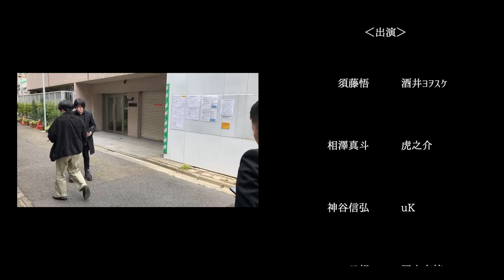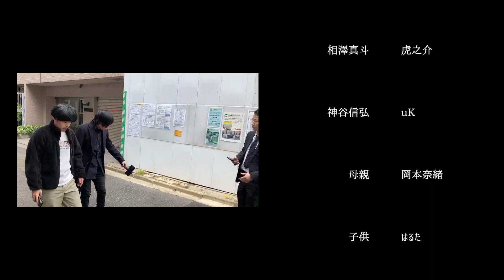【ドラマ】第2話「テレパシー使い現る！？」【30歳を迎えた童貞の僕は本当に魔法使いになってしまった。〜Virgin wizard〜】【フル】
YouTubeドラマ「30歳を迎えた童貞の僕は本当に魔法使いになってしまった。〜Virgin wizard〜」

第2話「テレパシー使い現る！？」
〜あらすじ〜
魔法使いになってしまったかもしれないという悟の相談を半信半疑で聞く真斗。本当かどうか確認するためある方法で試すが、目の前で起こった事実に驚愕する。そして、真斗の提案で街へと繰り出すことに。
そこで出会ったのは…

世の中には同じように魔法使いになった者が全体の2％程いるという・・・。
魔法使いになった童貞の生き様をハートフルに描いたファンタジーコメディ。

‹第2話出演›
酒井ヨヲスケ
虎之介
uK
岡本奈緒
はるた
鈴木雅俊
くまりえ。
けい
高橋羽矢年

◆今のところ、月1くらいの更新になるかと思いますが

◆配役及びエキストラ幅広く募集しております。
出演希望の方はお気軽にご連絡ください。

そいぎーヾ(。・ω・。)

‹撮影協力›
カレー専門店 ビュッフェ ダイニング ドゥードゥル
（Buffet Dining Doodle）